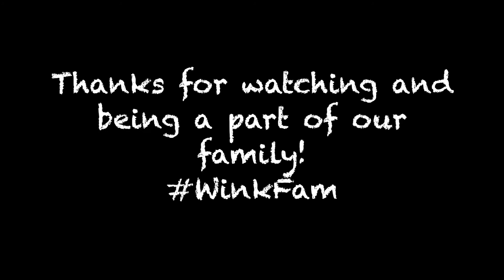How did that happen?!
The kiddos were dropped off early this morning so Mandy got an early start to the day. She had an appointment on base to get her nails filled but decided to just get them removed instead. Afterwards they pick up nick from school. While out of the house Travis got word from work that they were participating in the exercise around base and need to bring in their chem-gear. (Training to prepare for a chemical attack)
When Mandy and Calvin take the kids to their mom and take lunch to Travis, Mandy notices her sunglasses are missing a lens. Calvin puts them on daddy, himself and onto mommy too. Laughing the whole time. Later Calvin works out with mommy, making up his own moves - dancing and being crazy. Like almost every night, Calvin fell asleep on the couch so Mandy takes him to bed then heads to bed too - almost forgetting to end the vlog.

Mandy.Winkler

The camera we use daily: